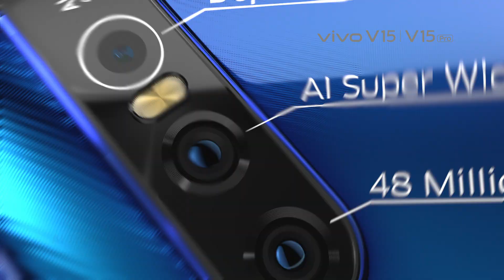V15|V15Pro TVC #1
ျမင့္တက္ပြင့္ထြက္လာတဲ့ V15|V15Pro ရဲ႕ 32MP Selfie ကင္မရာရဲ႔စြမ္းေဆာင္ရည္ေတြက အလန္းစားပါလား။